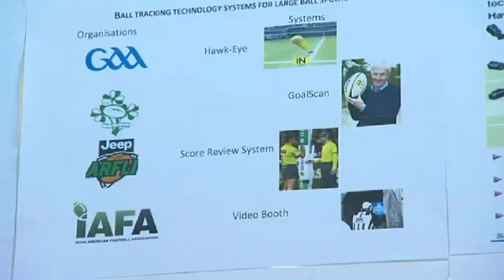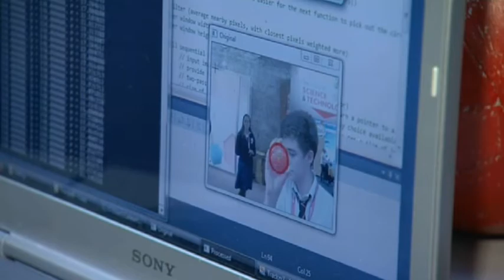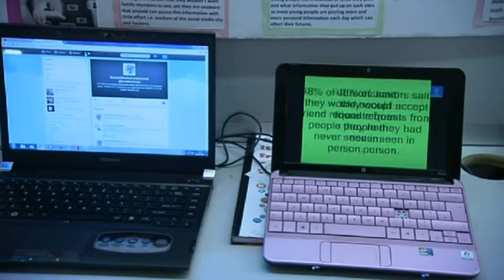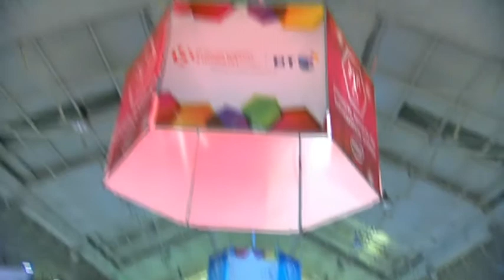BT Young Scientist and Technology Exhibition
Patricia O'Callaghan meets with some of the competitors at this year's BT Young Scientist and Technology Exhibition.